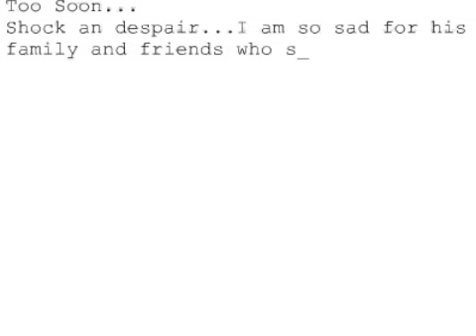Remembering Steve #657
Too Soon...
Shock an despair...I am so sad for his family and friends who suffer a great loss. Thanks to him, my 3 year old Chase has been mentally stimulated since 1 years old using an apple phone and enjoying simple applications. He has brought such joy and ease to our everyday life. His brilliant insights and ability to transfer this to historic technological advancements in communication, will forever live on and impact the world. Much love and courage to his family in this time of grief. Stay strong.
Jill